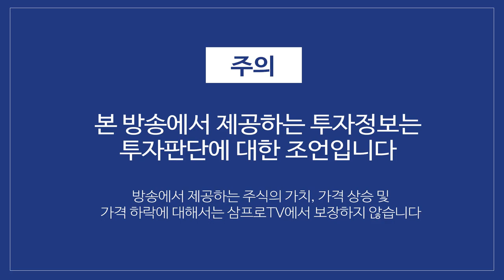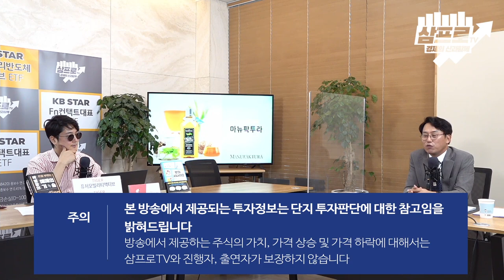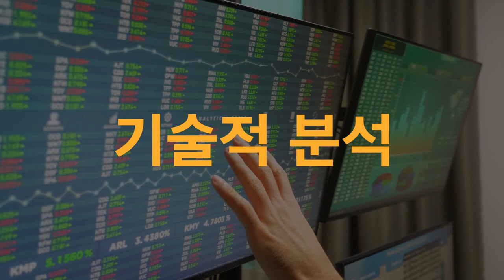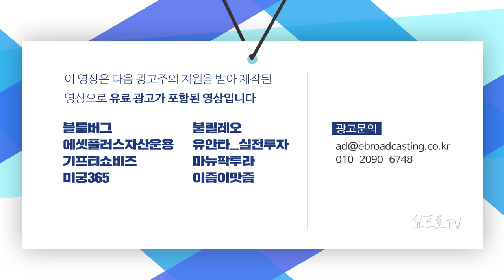[심층 인터뷰] 시장의 흐름을 읽는 4가지 방법은? f.교보증권 박병창 부장